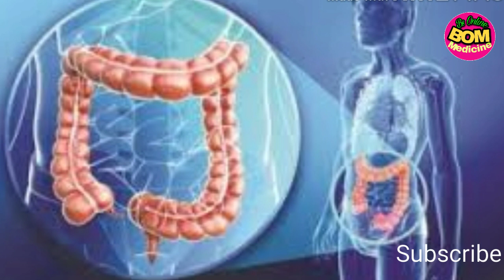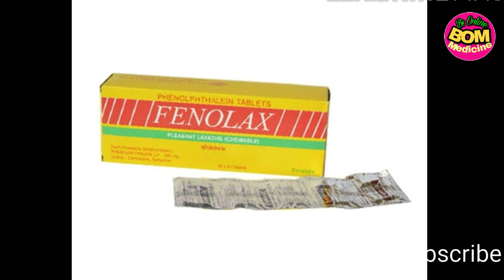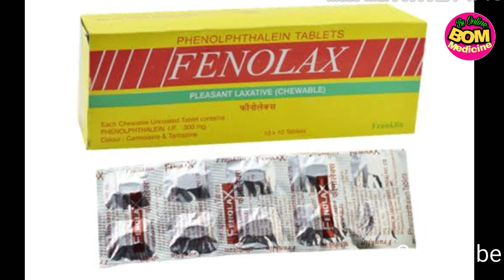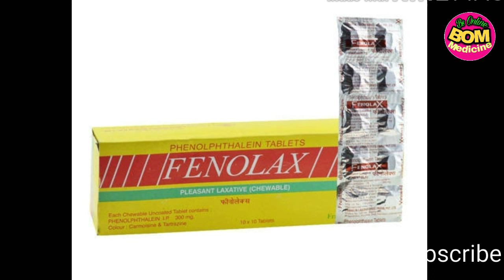Fenolax Tablets In Hindi | मात्र 1 गोली से पेट के रोग जैसे कब्ज़ / गैस /अपच और पेट को साफ़ करे 🔥🔥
Note-
Friends Kisi Bhi Dawa Ka Istemal Karne Se Pehale Apne Doctor Se Salah Jroor Le.

Dosto Aaj Ke Is Video Me Maine Aapko Btaya Hai Fenolax Tablets Ke Bare mein Jo Ke Ek Kabz / Gas / Apach / Ke Liye Sabse Sasti Or Acchhi Dawa Hai.

Thank You So Much My Video Watching.